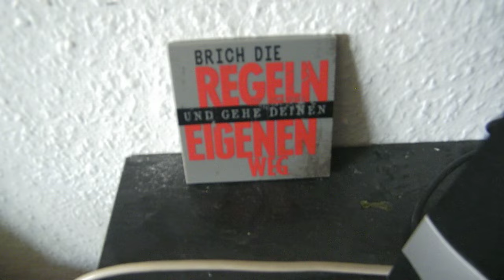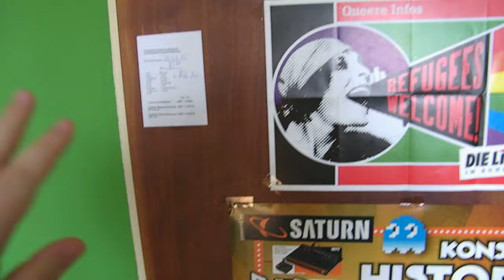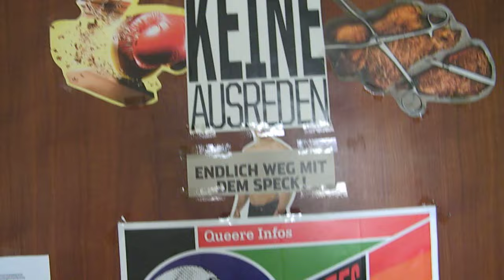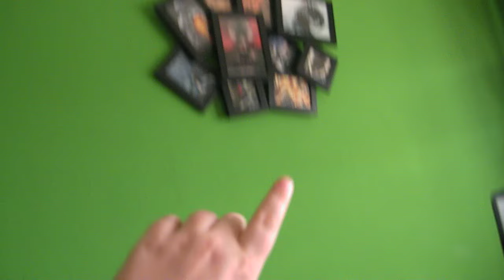Liam - Staubige Roomtour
Am Freitag mit dem Liam & dem Thema: Roomtour